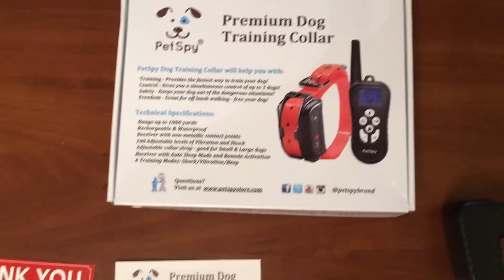PetSpy M919-1 Dog Training Collar - Operational Guide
Quick Operational Guide for PetSpy M919-1 training collar.
For more information about our products and User Manuals visit our